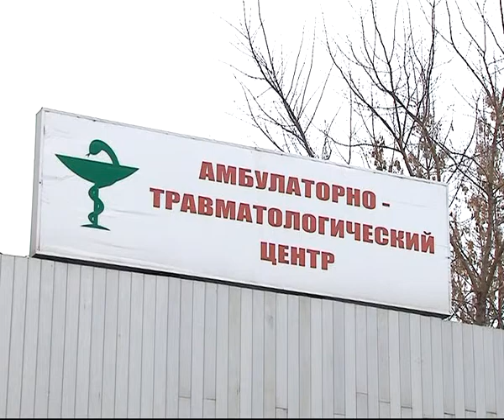7 минут 26.12.13 Аркадий Киселев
Заведующий Амбулаторно - травматологическим центром ГБУ Городская поликлиника №2